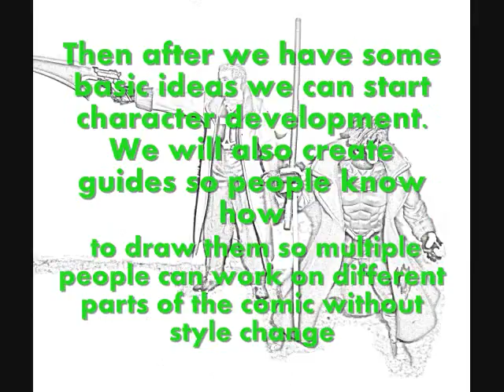LetsCreateAComic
This group is here to be a team, combine creative minds, and collect ideas to create a new story completely from scratch, and then make a collaborative comic/manga. We will vote on style, settings, plots, and then characters. Then we will divide the work to all the members based on artistic strengths and desires, jobs include storyboarding, sketching, inking, toning, speech bubbles, words and sound effects. This is a group effort so if you want to be part of a team and create a comic please check this out.